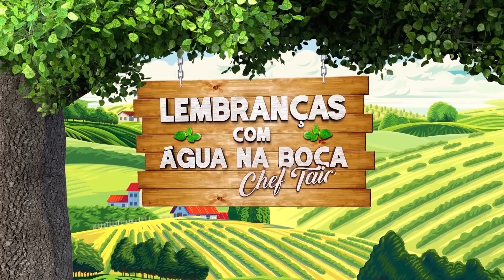Lembranças com Água na Boca - Sopa de Costela / Sobrecoxa na Mostarda / Creme de Milho - Chef Taico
Você já conhece a minha Coleção de Livros de Receitas Digitais?
Todas as receitas são testadas, eu fiz um vídeo do preparo de cada uma delas. Você nunca mais vai errar uma receita.

São mais de 400 receitas divididas por assunto: carne bovina, aves, carne suína, risotos, massas, saladas, etc.

Abraços

Chef Taico